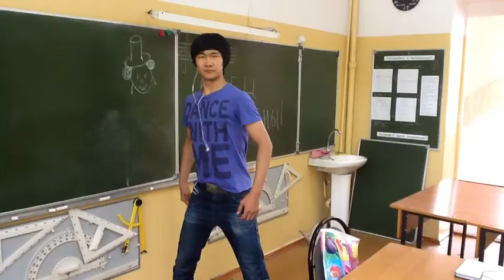Duman Grey :D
by Alikhan Pictures